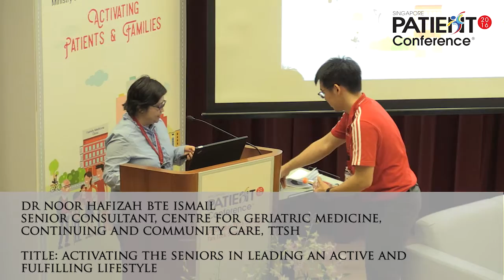Activating the Seniors in Leading an Active and Fulfilling Lifestyle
Speaker: Dr Noor Hafizah Bte Ismail

Jointly organised by Tan Tock Seng Hospital, Institute of Mental Health, National Healthcare Group (NHG) Polyclinics, NHG Regional Health Systems and Agency for Integrated Care, Singapore Patient Conference (SPC) is a patient conference with a difference. Singapore Patient Conference is a common learning platform for patients, family, caregivers, community and healthcare professionals to co-create a better experience for patients in their journey of care. This year, we zoom in on the theme of “Activating Patients and Families”. Families form an important microsystem for care together with our healthcare teams. We hope to engender a deeper appreciation of what it takes for patients and their families to be truly engaged, empowered and activated - in building a relationship with the healthcare team to make shared-care decisions, playing an active role to lead a healthy life and be empowered to manage chronic diseases in their homes and the community.